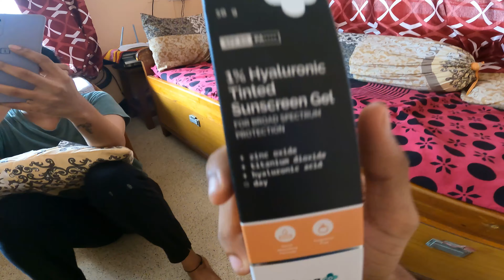Tulu Vlogger - Introducing TULU VLOGS🔥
FOLLOW ME ON :

Rahul Instagram:
Dr Niranjan Samani Tulu comedy channel - WE ARE KUDLA